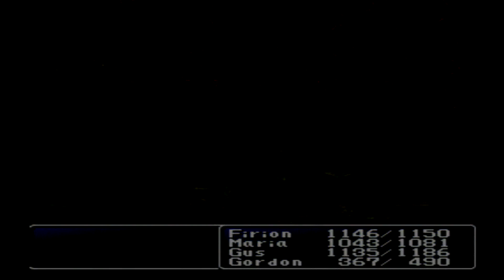Final Fantasy II - Part 14: The Wind Drake's Last Request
Return to the Wind Drake with the Pendant to get the Dragon Egg (0:35). Place the Egg in the spring where the Chimera was fought (13:36).
Return to Altair to find that Hilda has been replaced with an imposter.
Boss Fight #7: Lamia Queen - (32:12). After the fake is defeated, it is revealed that the real Princess Hilda is being held at the Colosseum.